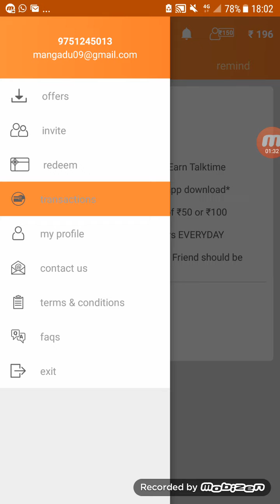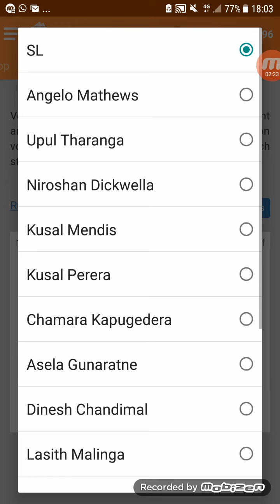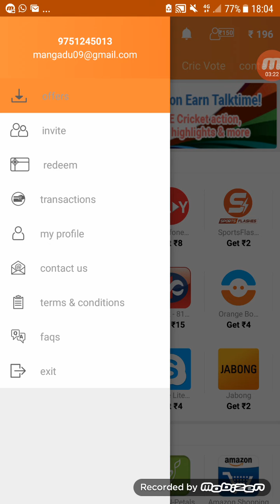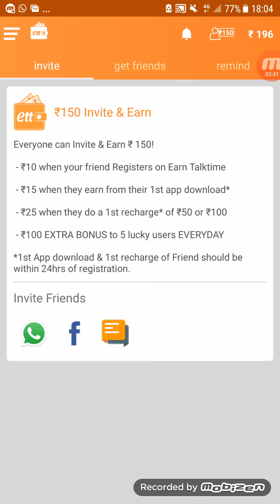Most Earning App With Payment Proof-Tamil.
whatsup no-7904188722